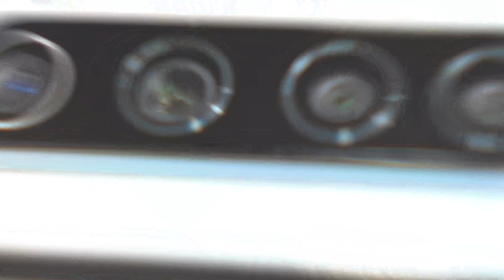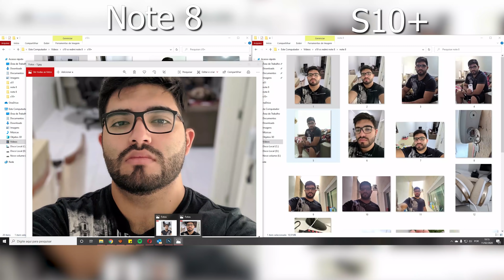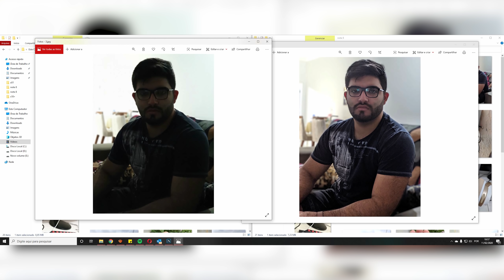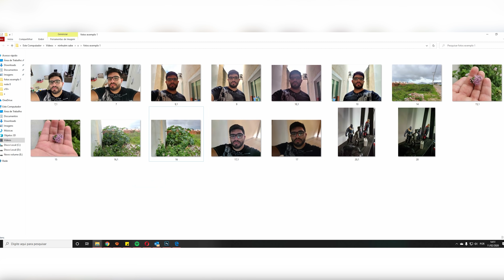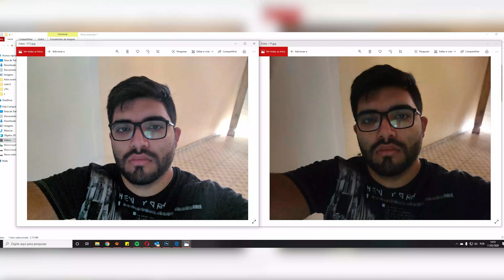TESTE MALUCO! Galaxy S10+ vs Redmi Note 8! Qual foto você escolhe sem saber quem tirou? COMPARATIVO!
Participe:
As MELHORES Indicações do Jersu, 100% confiáveis! 😎
________________________________________ ONDE COMPRAR OS SMARTPHONE MENCIONADOS, MELHORES PREÇOS!

VÁRIOS SMARTPHONES DA XIAOMI TIVERAM UMA QUEDA DE PREÇOS
APROVEITEM! ESTOQUE BRASIL!

REDMI NOTE 8 64GB (Já no 🇧🇷)
(Estes são os melhores preços já vistos)

MODELOS 128GB

MODELOS 32GB
(é mais barato, mas com R$100 vc pega o dobro de memória)
MI 9 LITE! (preço diminuiu)
64GB:
(preço diminuiu)

ONDE COMPRAR REDMI NOTE 8 PRO JÁ NO BRASIL, SEM TAXAS!

+OPÇÕES 128GB
(preço diminuiu)

PREÇOS DO MI A3 (🇧🇷)

PULSEIRAS VARIADAS